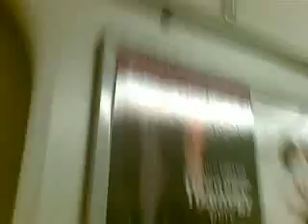Metrowagonmash 81-717/714/AVR 342-319 EMU in Budapest, BKV metro line M3, 19:03.